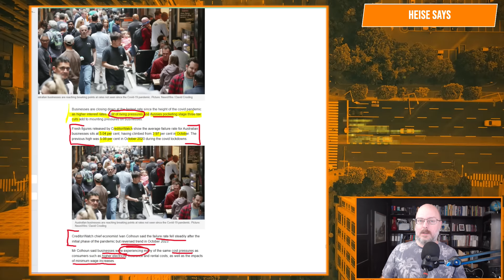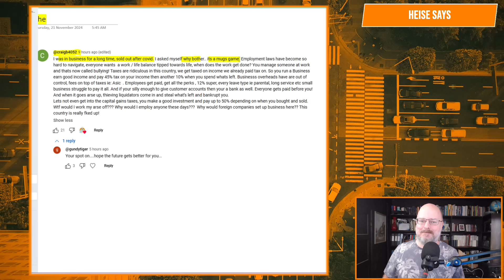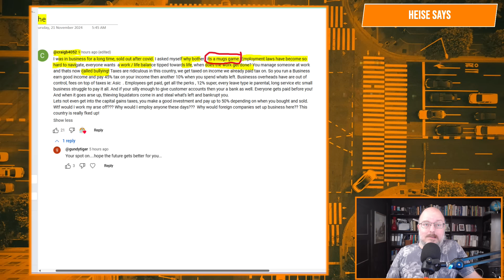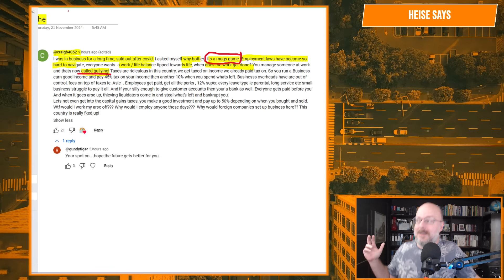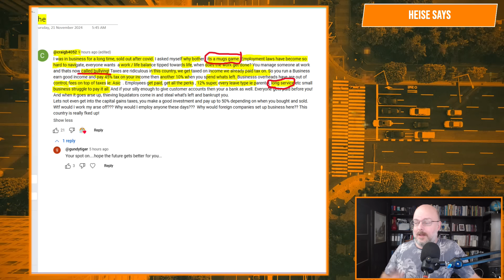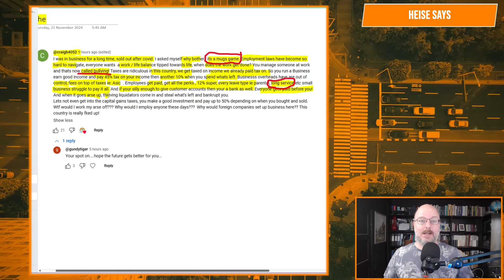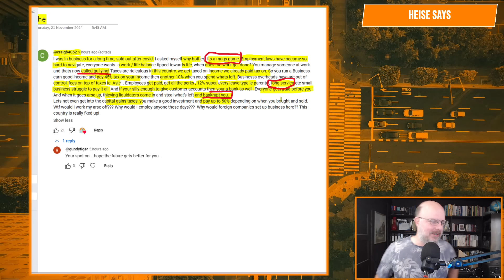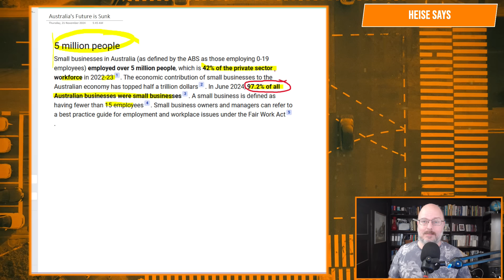Australia's Bleak Future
Australia will face a bleak future if we don't start encouraging small businesses.